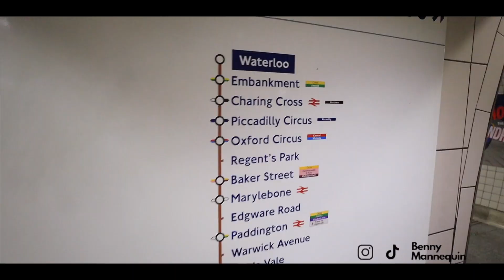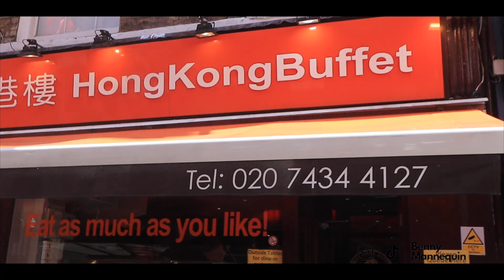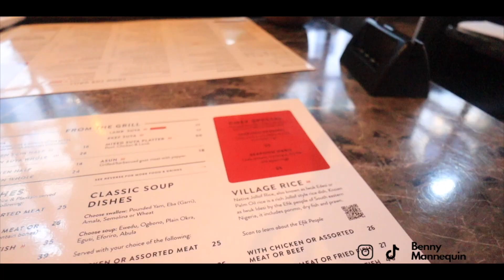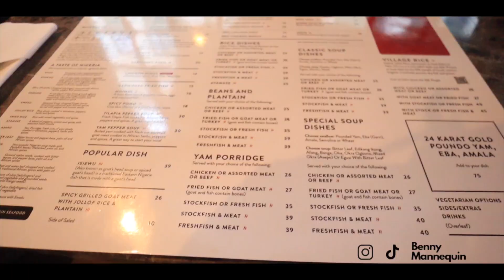🌍🍽️ Who serves the best Nigerian Cuisine in London??: Episode 1 🇳🇬🇬🇧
Join me today on an exciting culinary adventure to try several restaurants serving Nigerian cuisine right here in London! Your boy has been feeling homesick so Im out to seek the best replica of my Nigerian food. In this episode, we bring you an in-depth review of Enish Restaurant, one of the top Nigerian restaurants in the city.

*Always do whatever makes you happy*

Benny Mannequin - on all socials